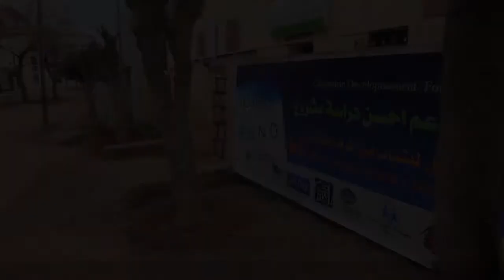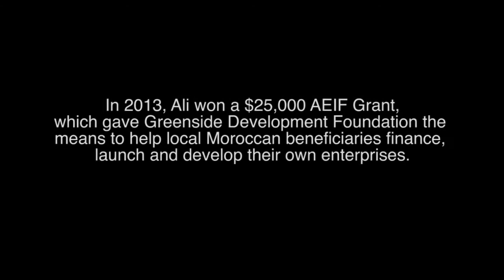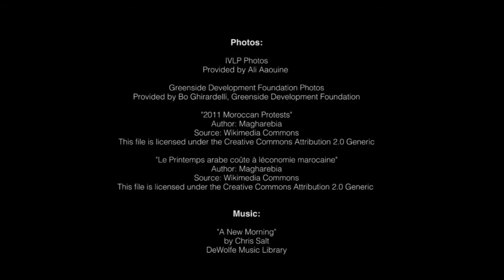2013 Moroccan AEIF Winner Mobilizes Entrepreneurship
Ali Aaouine, 2013 Alumni Innovation Engagement Fund (AEIF) Winner helped launched Greenside Development Foundation (GDF) in Imouzzer-Kandar, Morocco. GDF is dedicated to empowering unemployed young adults through new enterprise creation.

Transcription:

[fresh stream water running]

Ali Aaouine (2013 AEIF Winner): I was born and raised in Imouzzer.
Greenside Development Foundation has an important role in Imouzzer-Kandar.
When I met my friend and partner
Bo Ghirardelli, a Peace Corps volunteer,
it was during the period of the Arab Spring.
We did research in the region and found out that the young people in our region
have certain competences and talent but they need coaching and mentoring.

So, we decided to create an association
which will support the youth of Imouzzer-Kandar
through training, mentoring, and funding.
Our association goal was to serve the youth of the region
and we were looking for funding for our project.
I heard about the AEIF grant from the U.S. Embassy in Morocco.
When I came back from my IVLP program,
I stayed in touched with U.S. Embassy staff.

My IVLP experience had a great influence on my personal and professional career.
I wanted to share my experience with my community
and with youth of this region who have fewer opportunities.

The AEIF grant is a State Department grant
given to alumni of USG exchange programs
to help realize their project ideas.
It is also an opportunity for alumni to connect
and build relationships between other alumni from Morocco
and internationally.

Fatima (Store Manager): I wouldn't know how to manage the store,
or how to perform sales and deal with customers and dealers
without the help of the Greenside Development Foundation.

Nadia (Button Maker):Just like any other cooperative in Morocco, we need support.
Without Greenside Development Foundation, our cooperative wouldn't exist.
We thank them very much and we hope that this support lasts.

Fatima-nezhra (Goat Farmer):Greenside has cultivated and strengthened the entrepreneurial spirit among us and provided help and inspiration to local youth
here to kick-off their own projects. Through microcredit for income generating activities we increasingly become more independent and entrepreneurs.